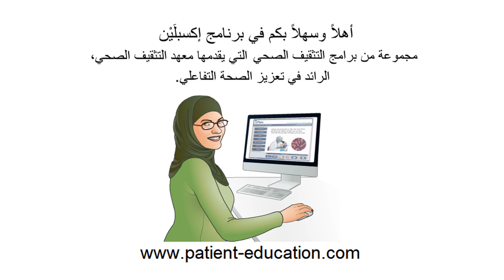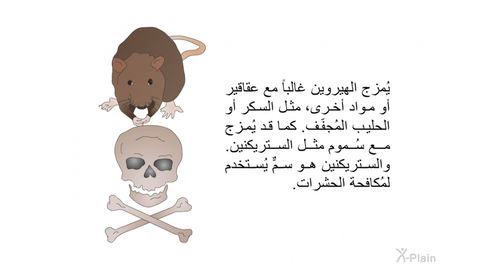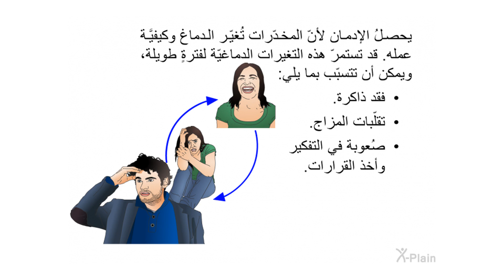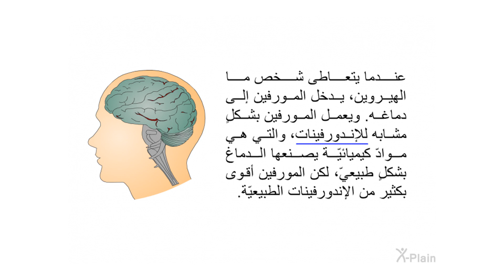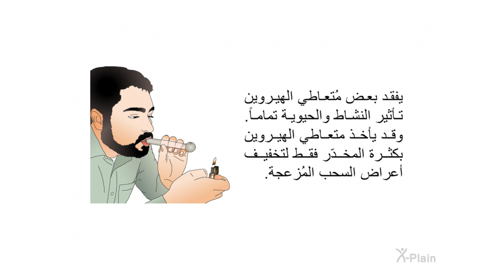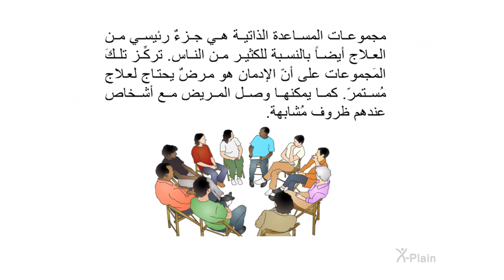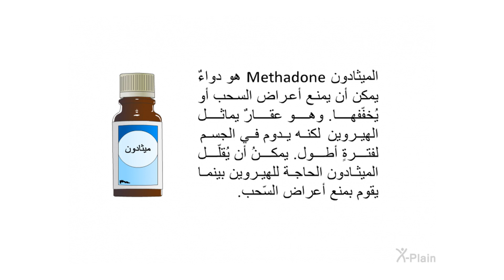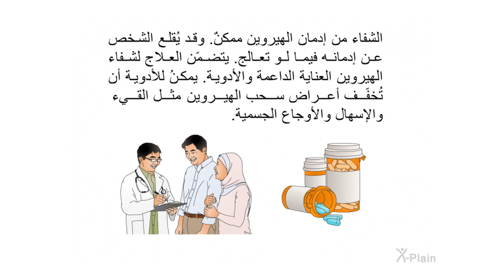الهيروين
يَشرحُ هذا البرنامجُ الهيروين. ويتضمّن البرنامج الأقسام التالية: ما الهيروين، وما مُعاقرة وإدمان الهيروين، وما تأثيرات الهيروين، وما المُضاعفات الصحية الحاصلة بسبب الهيروين، وما الشفاء من الهيروين، وما علاج الهيروين.

:الأقسام
00:00 - البداية
00:43 - مُقدّمة
01:30 - معاقرة الهيروين وإدمانه
05:37 - التأثيرات
08:52 - المُضاعفات الصحيّة
10:14 - الشفاء والعلاج
14:01 - الخلاصة
15:39 - النهاية